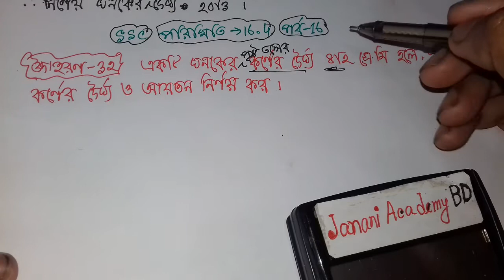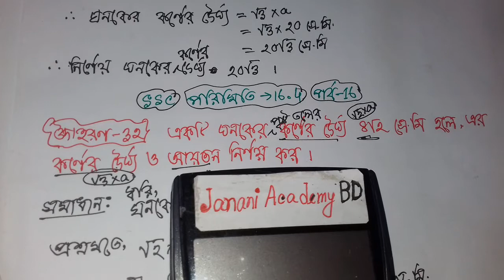SSC Math chapter 16.4 | উদাহরণ 32 | পরিমিতি 16.4 | পর্ব 16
১৬ অধ্যায় মাধ্যমিক গণিত,
১০ মিনিট স্কুল, 10 minute school,
16th Chapter SSC Math,
SSC math 16th chapter,
16th chapter mensuration,
16.4 পরিমিতি, পরিমিতি 16.4,